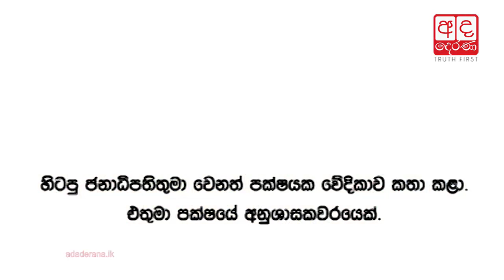Sacking party members does not make us happy - Amaraweera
කවුරුවත් එළවල සතුටු වෙන අය නෙමෙයි අපි